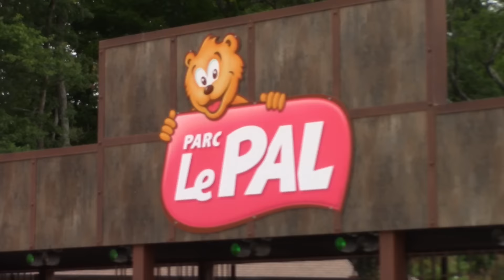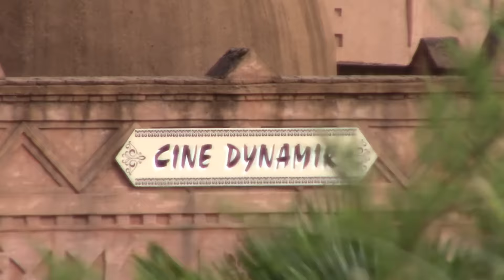Le Pal 2015 .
Parc d'attractions et animalier Le Pal 2015 . Vidéo des principal attractions du parc. Vidéo de Tatane